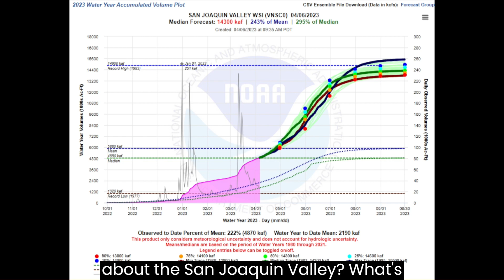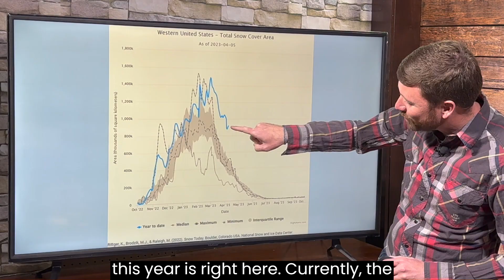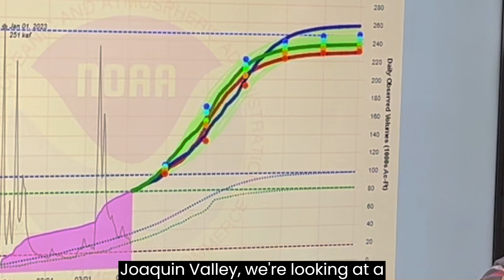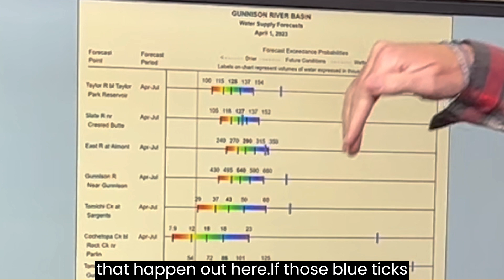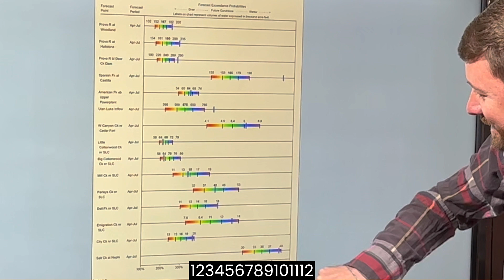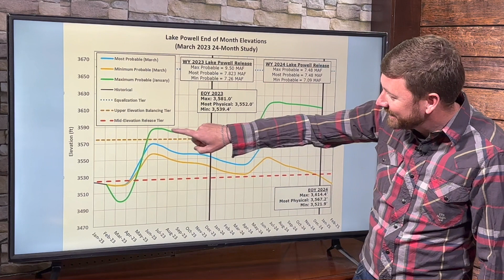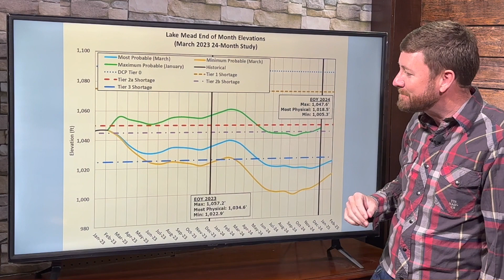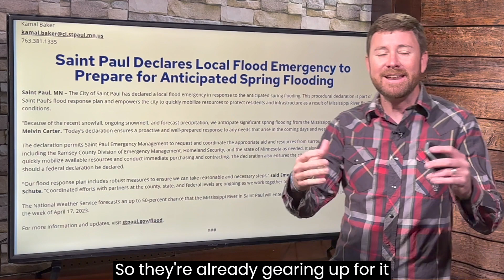Spring Flooding Risks You Need To Be Aware Of, Lake Mead and Powell forecasts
Spring flooding outlook: Approximately 146 million people are at risk for flooding in their communities this spring season, with nearly 6.4 million at risk for moderate flooding and 1.4 million at risk for major flooding. I've discussed the near-record snowfall across the coloradoriver system in a previous video. This one focuses on the snowmelt and resultant flooding for California and Nevada to Utah and Colorado, plus, the flooding issues from Minneapolis and St Paul south to near St Louis. lakepowell will likely see levels increase, but lakemead may not be so lucky, as we discuss in this spring flooding/weather outlook.